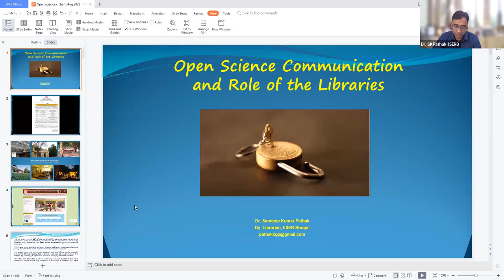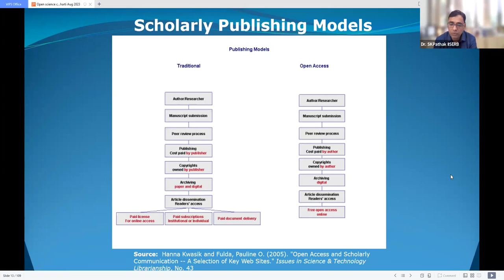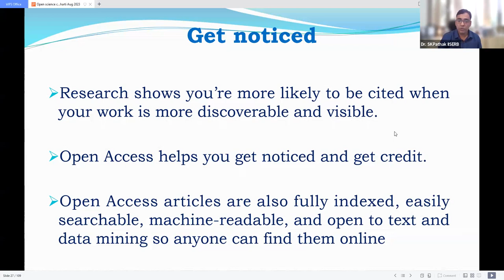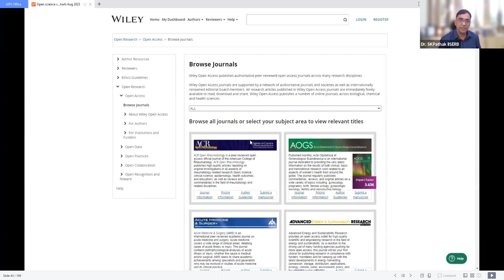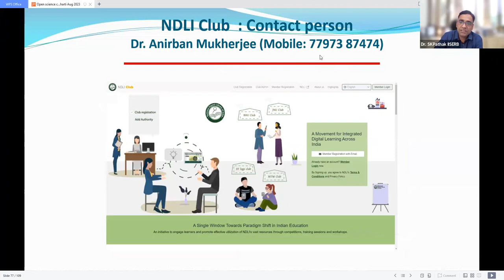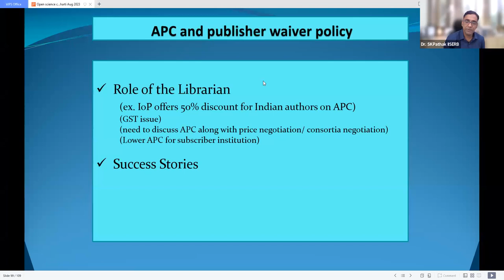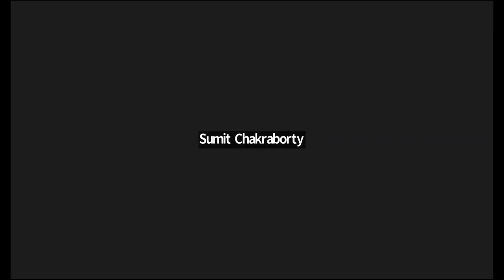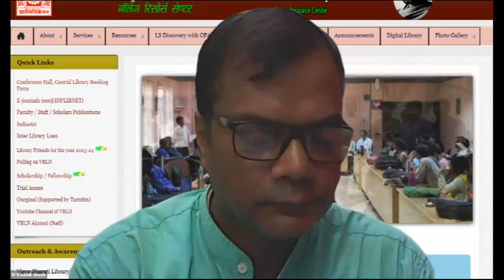Open Science Communication & Role of the Libraries by Dr Sandeep K Pathak Dy Librarian IISER, Bhopal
1st lecture of “Five-day National Level “Research/Academic Skill Development Programme” to commemorate  132nd Birth Anniversary of Padmashree Dr S. R. Ranganatha Iyer